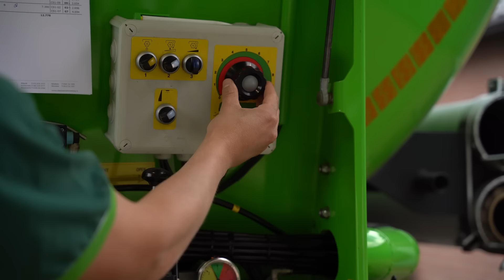ABZ Dierenvoeding | Vacaturevideo | Chauffeur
Bij ABZ Diervoeding draait alles om samenwerking en flexibiliteit. Geen centrale planning, maar elke vestiging met een eigen planning. Dit zorgt voor een dynamische werkomgeving waar iedereen hard werkt voor elkaar. Een gezellige bedrijfscultuur waarin iedereen elkaar kent en voor elkaar klaarstaat.

Als Chauffeur bij ABZ Diervoeding ben je verantwoordelijk voor het transporteren van diervoeding naar verschillende locaties. Jouw werkdag start met het laden van de wagens in de ochtend, waarna je op pad gaat om de producten op tijd bij de klanten te leveren. Elke dag biedt afwisseling, want je rijdt verschillende ritten naar onze verschillende klanten.

Werken in de Kempen is het arbeidsplatform van de Kempenregio dat werkzoekenden en werkgevers verbindt op hun manier! Werken in de Kempen voegt verschillende disciplines zoals vacaturesite, uitzendbureau en een marketingbureau samen in één vernieuwend concept. Dit concept werd in 2018 beloond met dé FD Gazzellen. Daarmee is Werken in de Kempen het snelst groeiende bedrijf van héél Nederland.